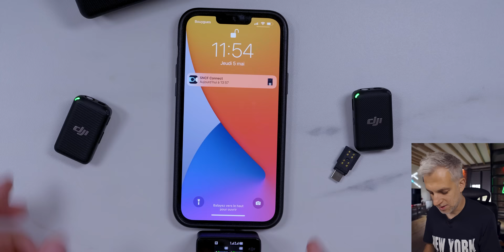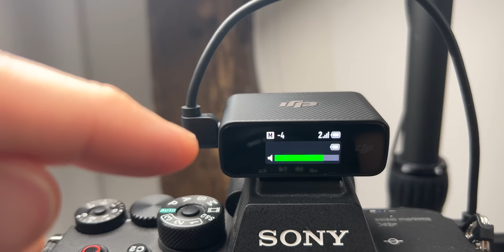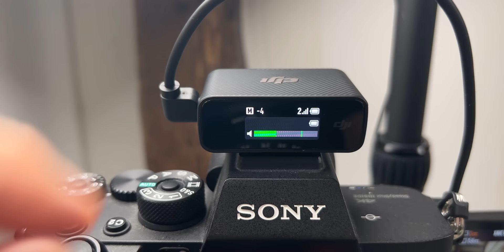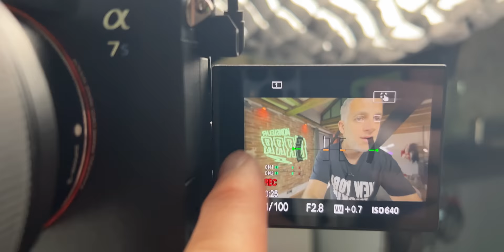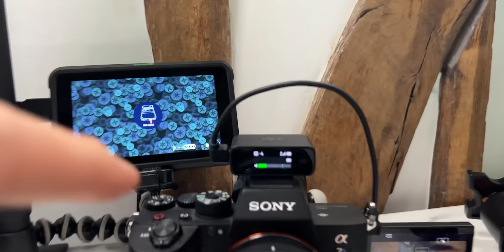DJI Mic - Une DINGUERIE (pour les créateurs)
DJI a sorti sa version du micro sans fil pour les créateurs. Le résultat est sans appel : c’est une dinguerie.

Il est non seulement très complet mais DJI a réussi à anticiper les besoins de nombreux créateurs.

Je vous présente le DJI Mic. J’espère que vous l’apprécierez autant que moi.

Vidéo réalisée en partenariat avec DJI.

MON ANCIEN MICRO CRAVATE (pas cher)

▶ ECRIVEZ-MOI:
Aurélien GRANET
Monsieur GRrr
49, rue de Ponthieu
75008 Paris
FRANCE